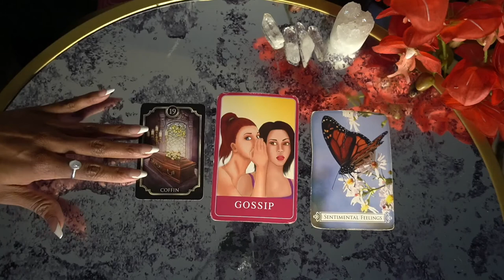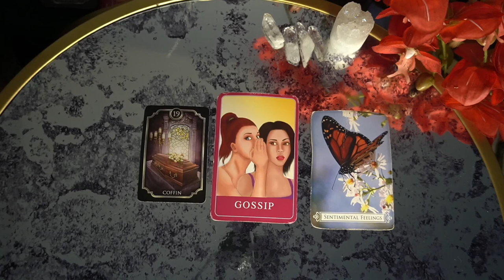PISCES NOV '21 THIS RELATIONSHIP HAS AN EXPIRATION DATE